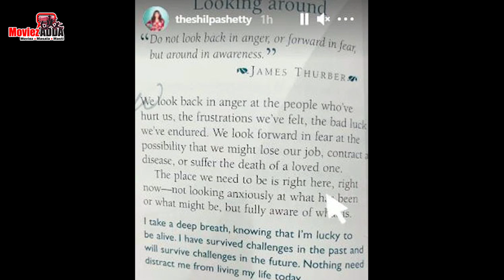Shilpa Shetty Shares First Post After Husband Raj Kundra's Arrest In Alleged P0rn0graphy C@se